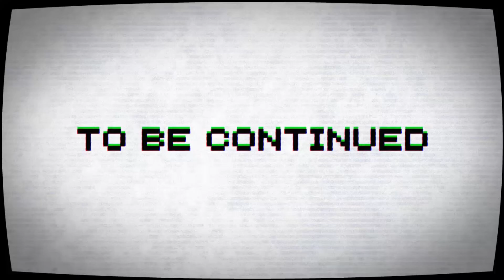【趴趴&阿語】【7DAYS TO DIE】【A17恐怖生存】玩七日殺以來最好笑的bug＃７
哈哈哈哈哈哈哈哈哈哈哈哈哈！

大家記得按個

♡讚♡♡讚♡♡讚♡

分享給你朋友一起看吧!